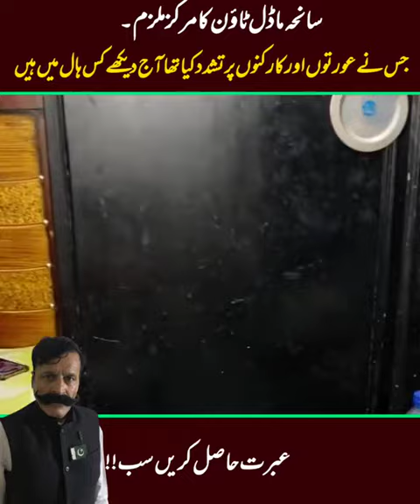پاکستان کا ڈون گلو بٹ آ ج کس حال میں ھے عبرت حاصل کرنی چاہیے @